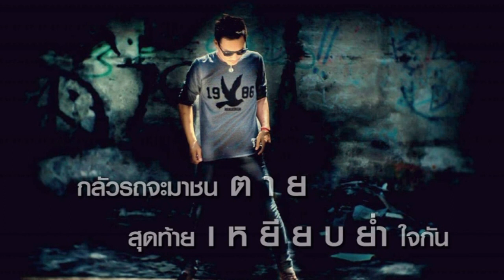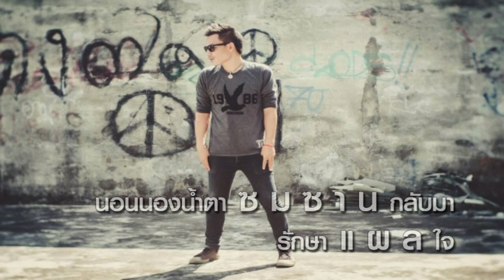อุบัติเหตุทางใจ ( ลูกทุ่ง ) - เหน่ง อัครวินท์ รถไฟดนตรี [ OFFICIAL LYRICS VIDEO ]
“รถไฟดนตรี” พร้อมเปิดตัวศิลปินมากความสามารถคนใหม่
“คนแรกและคนเดียว” ที่กล้าหาญชาญชัย
เปิดตัวด้วยเพลง 3สไตล์ ทั้ง เพื่อชีวิต - ลูกทุ่ง - ร็อก
“เหน่ง อัครวินท์” หนุ่มมาดเข้มจากอุทัยธานี ที่มีดีไม่ธรรมดา
สั่งสมประสบการณ์มายาวนาน สร้างสรรค์งานทุกขั้นตอนด้วยตัวเอง
แต่งเนื้อร้อง-ทำนอง เรียบเรียงดนตรีทั้งหมด
เล่นดนตรีได้ทุกชิ้น เป็นซาวด์เอ็นจิเนียร์ บันทึกเสียง เป็นโปรดิวเซอร์
“เหน่ง อัครวินท์” มาแบบครบเครื่อง ตัวจริง เสียงจริง ด้วยเสียงร้องที่เป็นเอกลักษณ์

เพลง  อุบัติเหตุทางใจ “ ลูกทุ่ง ”
คำร้อง-ทำนอง เหน่ง อัครวินท์
ดาวน์โหลด : *492257 โทร.ออก กดรหัสอัลบั้ม 030

..เสียงดังโครม ระงมไปทั้งหัวใจ
เมื่อเธอเอาใคร เข้ามาแทนฉัน
เรียกหน่วยกู้ภัยมารับก็คงไม่ทัน
เมื่อใจของฉันมันแตกสลาย
แทบเป็นลมดั่งโดนรถชนกลางใจ
มันเจ็บแทบตายเธอมาทำฉัน
กลัวรถจะมาชนตายสุดท้ายเหยียบย่ำใจกัน
คงอีกนานกว่าแผลจะหาย
**อุบัติเหตุทางใจ รักษายังไงล่ะหนา
นอนนองน้ำตาซมซานกลับมา รักษาแผลใจ
อุบัติเหตุคราวนี้ คนดีมาทำร้ายใจ
อาการโคม่าปางตาย รักษาแผลใจที่ไอซียู